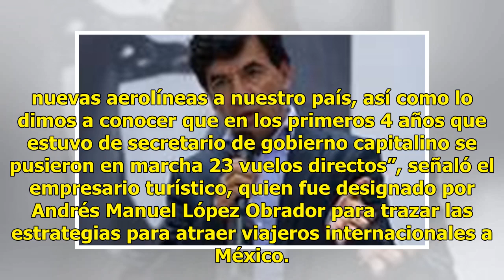Gobierno de AMLO tendrá nuevas aerolíneas pese al rechazo del NAIM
Miguel Torruco Marqués, futuro secretario de Turismo (Sectur), aseguró que ha sostenido pláticas para el arribo de nuevas aerolíneas para operar en México, pese a que el futuro del Nuevo Aeropuerto Internacional de México se defina en próximos días a través de una consulta ciudadana.“Diario estamos ...